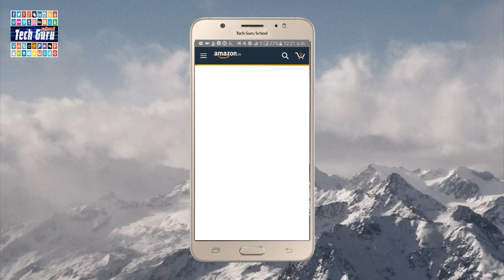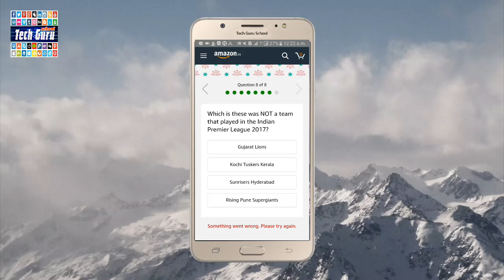Amazon Year End Quiz Answer & Win Rs 10000 In Amazon Pay Balance/ 14 Dec 2017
✔ Amazon Quiz T&C
✔Amazon Year End Quiz Contest Answer & Win Rs 10000 In Amazon Pay Balance/Month & 1 Year Free Shopping/14 Dec 2017

✔  CONTEST PERIOD : -This Contest will commence on 12 Dec 2017 from 12:00:01 a.m. (IST) to 8th December 23:59:59 p.m. (IST) ..

✔How play Amazon Treo Glass Set Quiz Contest/Answer and Win Treo Glass /12th December 2017, Total ** participants will be selected as winners by a random draw of lots. participants will be selected as 200 winners of the Contest.***?

1. First of all Download amazon app
2. Install And Open
3. Login or Sign Up to Your Account
4. Click on Amazon Recharges quiz Banner and Quiz will start.
6. Now Questions will Appear as –

Welcome to the "TechGuruSchool" (Us,Our or We Channel)

इंटरनेट, टेक्नोलॉजी और सोशल मीडिया के बारे में सीखिये हिंदी में ...

Learn about internet ,Technology and Social Media in Hindi from
Tech Guru School I

how to ? what is ? how is ? how to learn hindi ? kya hai? kaise shike ?